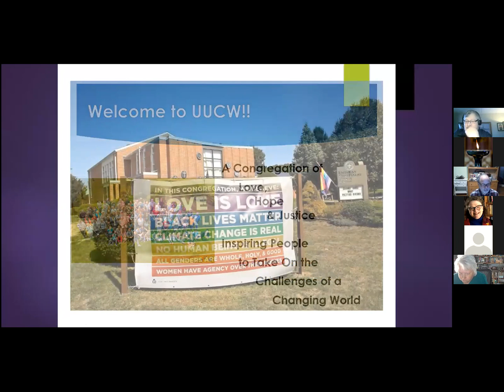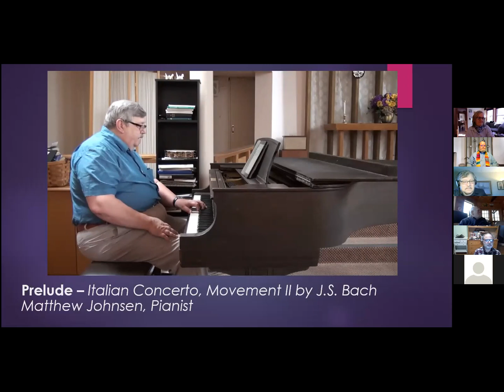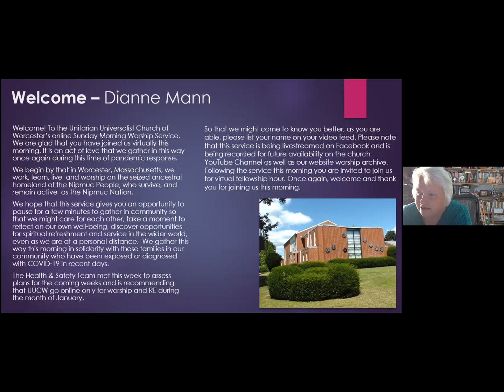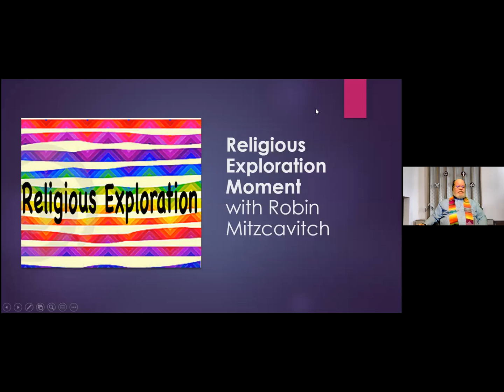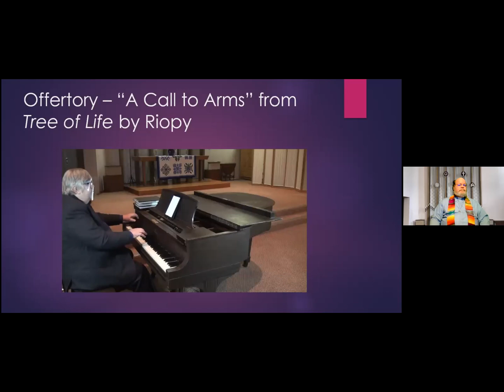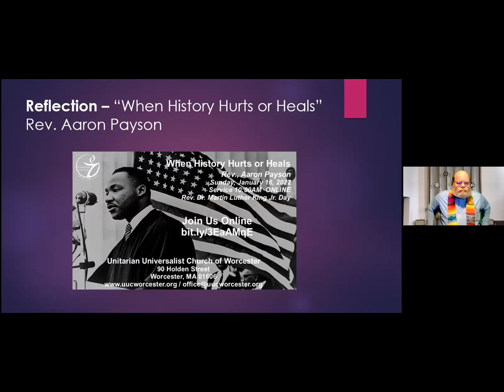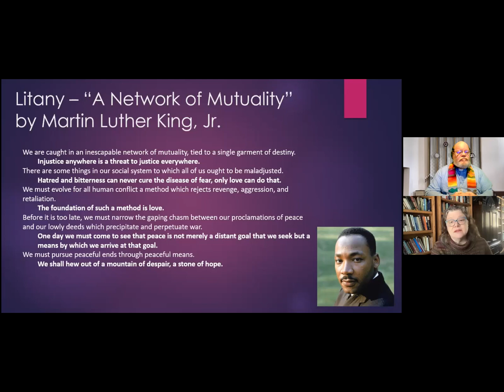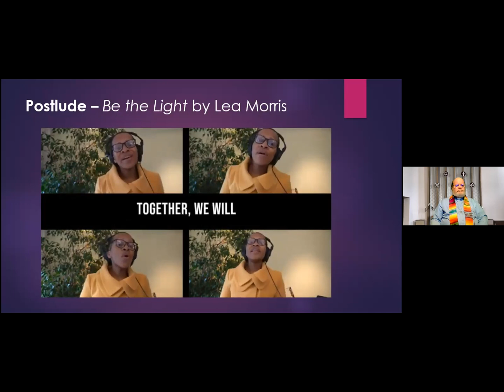20220116 Sunday Morning Worship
Sunday Morning Worship (Online) with Rev. Aaron Payson honoring Rev. Dr. Martin Luther King Jr. "When History Hurts or Heals"